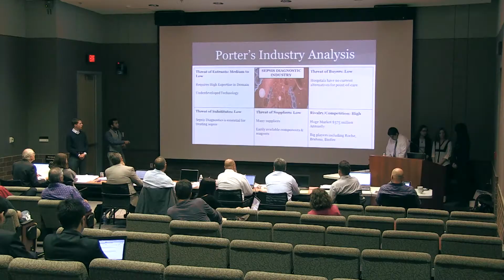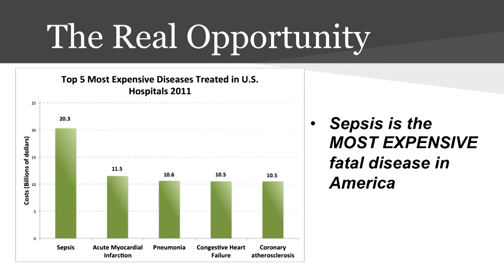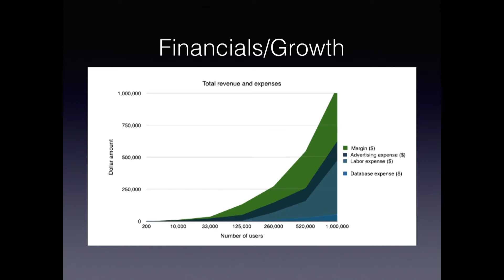Butterworth & Beall Product Development Competition 2014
Butterworth Product Development Competition at the Donald Bren School of Information and Computer Sciences
Is a product development competition designed to encourage the creation of new technologies with potential for commercialization. Ideas and products are evaluated on their technological merits and potential to impact the marketplace. Students are encouraged to submit new products that involve the development of software and systems. Products that entail integration are acceptable as long as there is a substantial development effort.